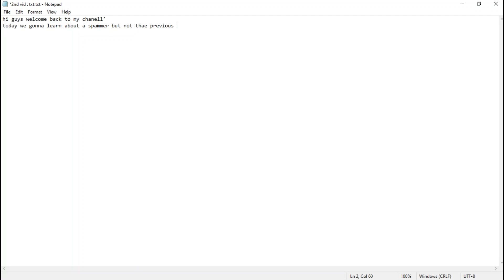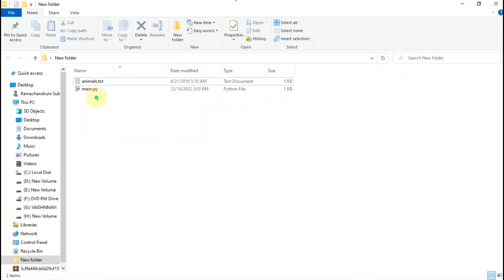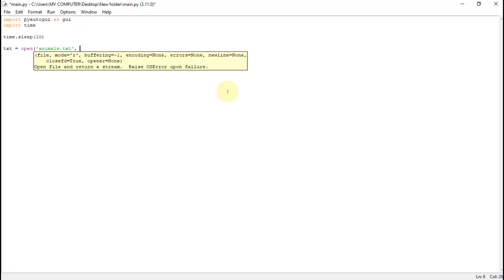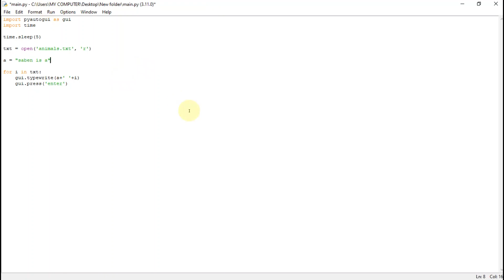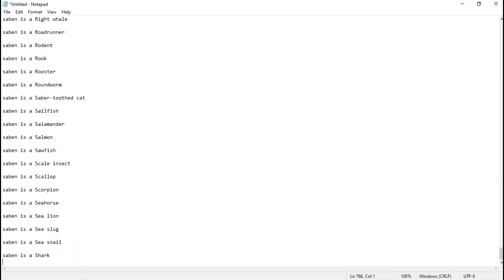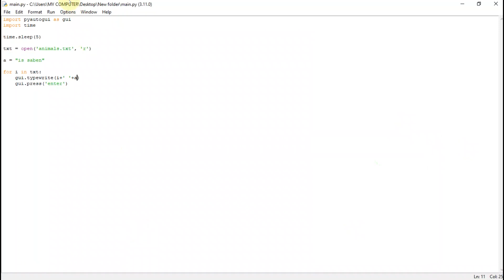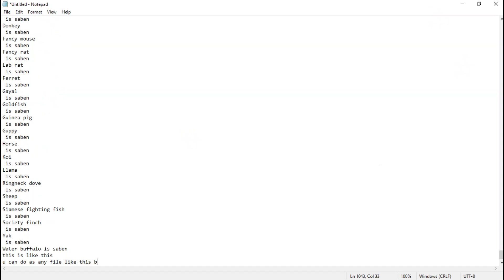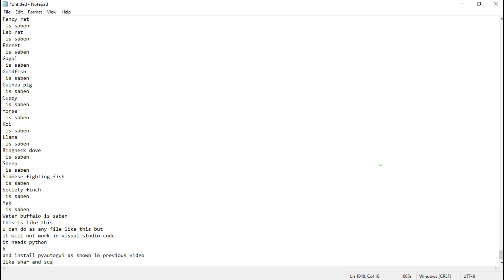How to add prefix and suffix for a word in python as spammer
Hi guys welcom back to my channel
see video and enjoy and prank ur friends
if any doubts comment